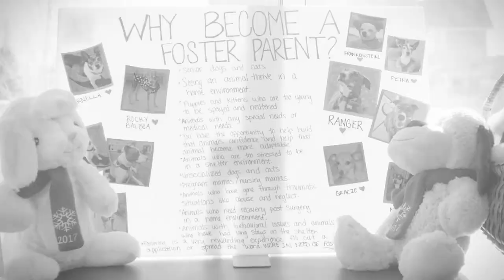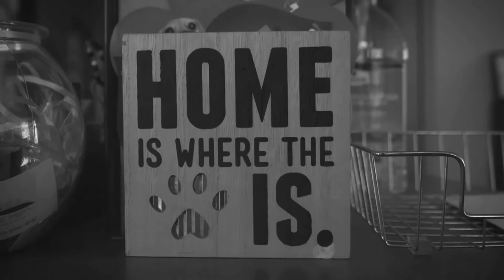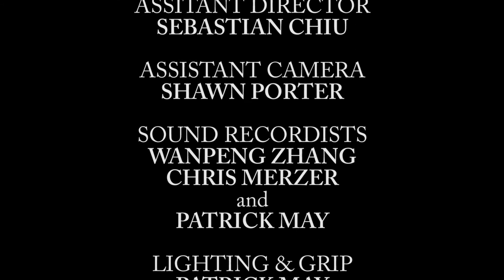GOOD BOY - A Short Horror Film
A short experimental horror film by Quinton Davis.

A lonely man festered with a rat infestation decides to adopt the scariest dog he can find to take care of all his problems. Bad idea.